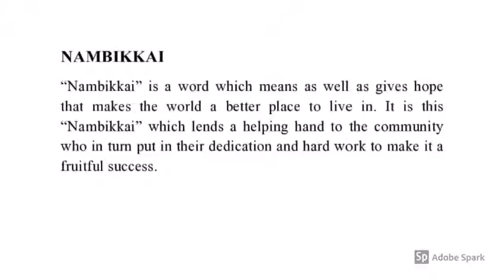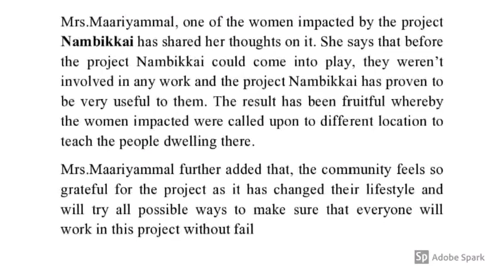77 Sec Videos For Good - Enactus Ethiraj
Watch how the Enactus team from Ethiraj College is empowering women and improving their livelihoods through the power of social entrepreneurship